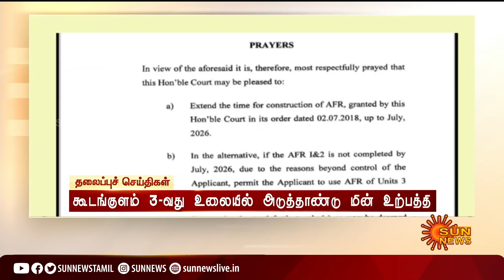காலை 11 மணி தலைப்புச் செய்திகள்! | HeadLines |11AM | 01-05-2022 | Sun News